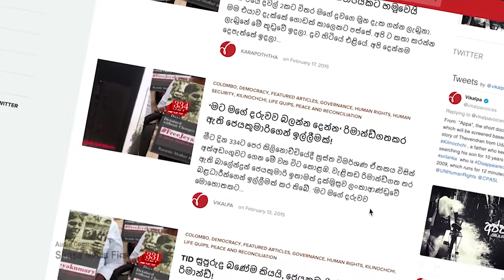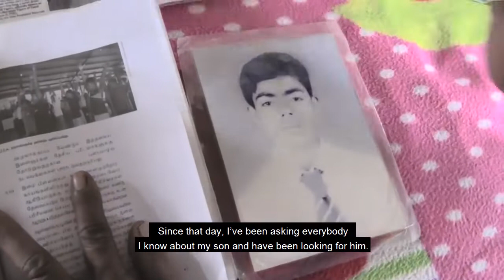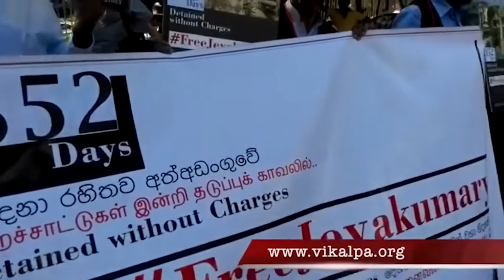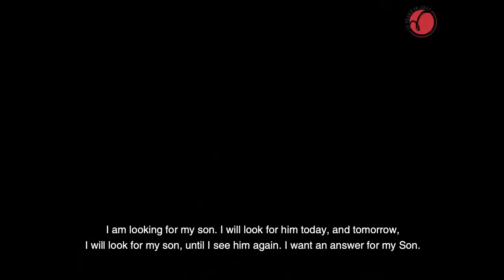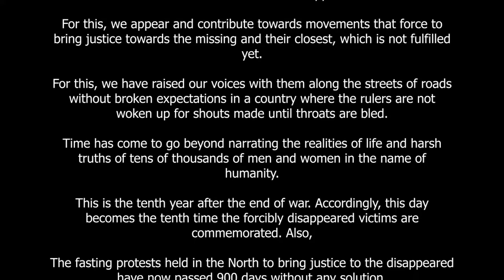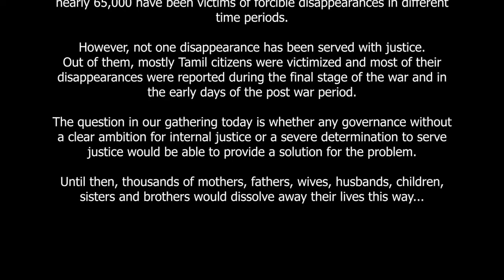"I'm sure He will Return"Story of Jayakumari with English Subtitles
"I am looking for my son. I will look for him today, tomorrow, and I will continue to look for him until I see him again. I want an answer for my son"

Throughout the years, as  ‘Vikalpa.org ”, as a citizen journalism initiative we have raised our voices about enforced  disappearances in Sri Lanka.
For this, we appear and contribute towards movements that force to bring justice towards the missing and their closest, which is not fulfilled yet.
For this, we have raised our voices with them along the streets of roads without broken expectations in a country where the rulers are not woken up for shouts made until throats are bled.
Time has come to go beyond narrating the realities of life and harsh truths of tens of thousands of men and women in the name of humanity.
This is the tenth year after the end of war. Accordingly, this day becomes the tenth time the forcibly disappeared victims are commemorated. Also,
The fasting protests held in the North to bring justice to the disappeared have now passed 900 days without any solution.
Even though there is no definite count for the disappeared, according to various commissions appointed regarding missing persons and reports, nearly 65,000 have been victims of forcible disappearances in different time periods.
However, not one disappearance has been served with justice.
Out of them, mostly Tamil citizens were victimized and most of their disappearances were reported during the final stage of the war and in the early days of the post war period.
The question in our gathering today is whether any governance without a clear ambition for internal justice or a severe determination to serve justice would be able to provide a solution for the problem.
Until then, thousands of mothers, fathers, wives, husbands, children, sisters and brothers would dissolve away their lives this way...